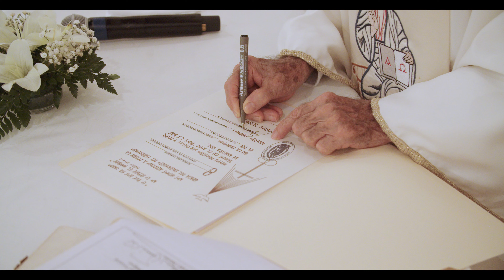Ludovica & Ruben's Recuerdos de Tulum • A Cinematic Wedding Film